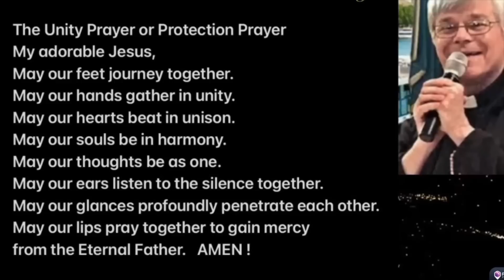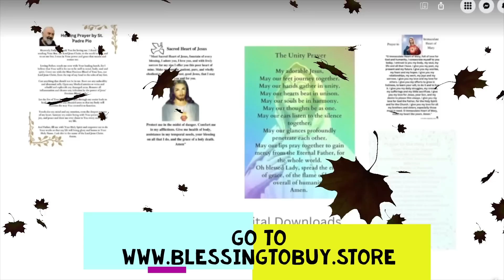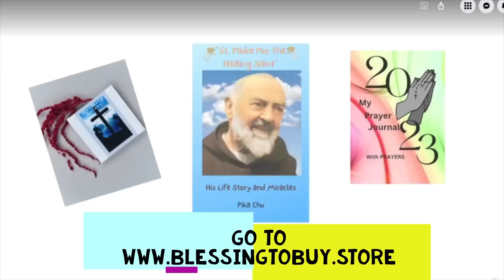HEALING PRAYER -FR JIM BLOUNT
ON FEB 19, 2023
IRELAND

CATHOLIC SANCTUARY
EWTN
Fiona in her Kitchen

Priestlyconsecration.com

Amen
Amen

Hail Mary

Glory be